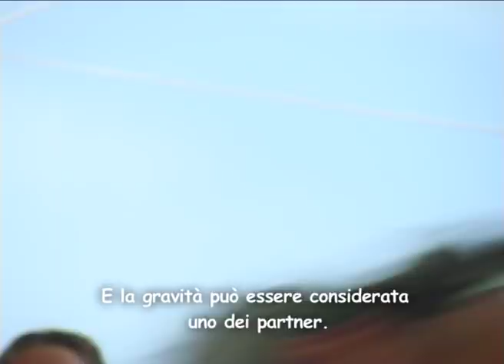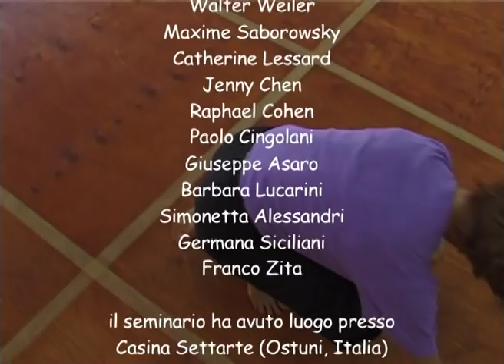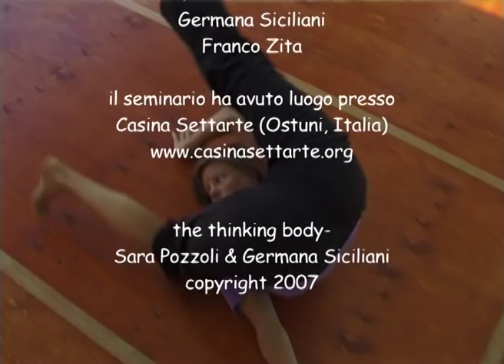The poetics of touch: NANCY STARK SMITH, a pathway into contact improvisation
Portrait of the american dancer and teacher Nancy Stark Smith and the dance form Contact Improvisation, shot at Casina Settarte (Italy).
A film by Sara Pozzoli and Germana Siciliani